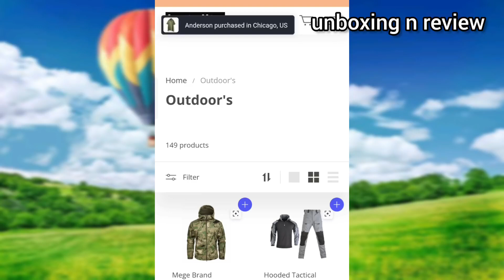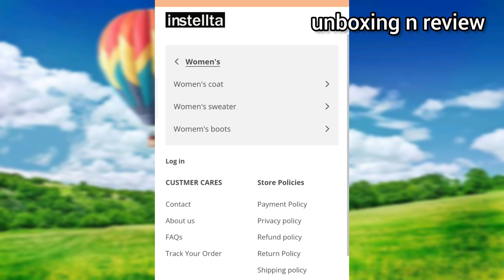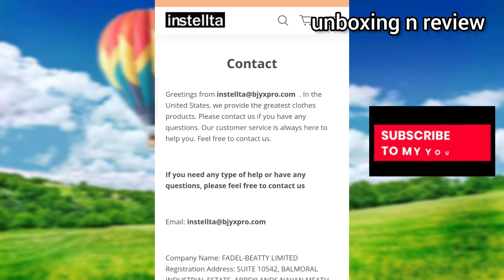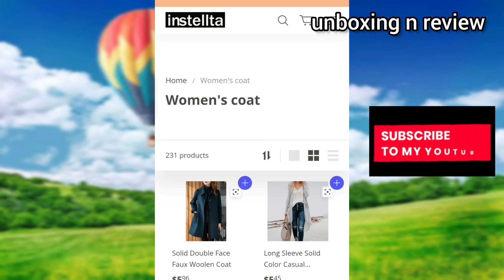instellta.com website review || instellta.co. website real or fake || instellta complete details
complete information video of instellta.com   website !

please watch the video till the end  without skipping ! for real reason if this website real or fake !!

for more questions about this website please leave your queries in the comments box !!

will reply each and every questions !